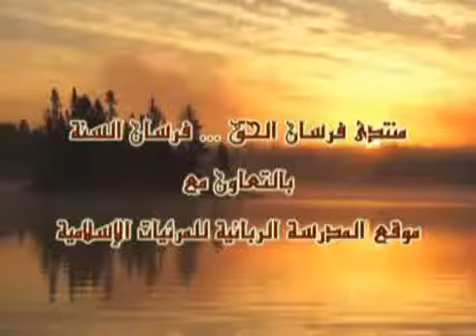06 Shpjegimi i zoteriut te istigfarit